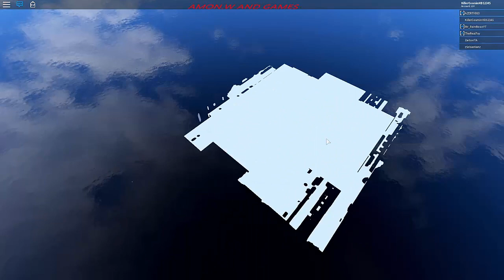Roblox ALONE Gameplay 2018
Welcome to the world’s largest social platform for play. Every month, over 64 million active players come to Roblox to imagine, create, and play together within immersive 3D worlds built by gamers just like you! Already have an account? Log in with your existing Roblox account and play now!

CUSTOMIZABLE AVATARS

FREE-TO-PLAY

PLEASE NOTE: A network connection is required to play. Roblox games work best over Wi-Fi.